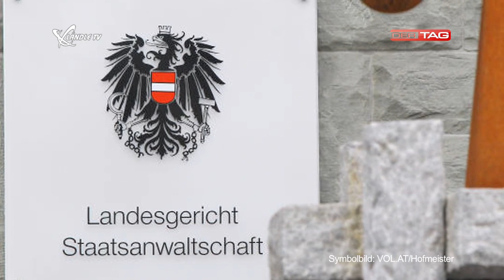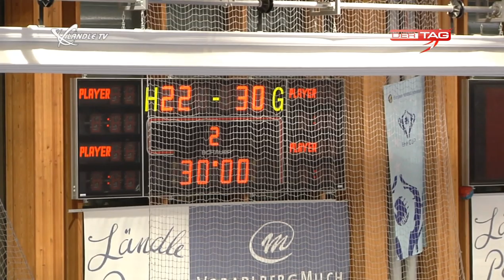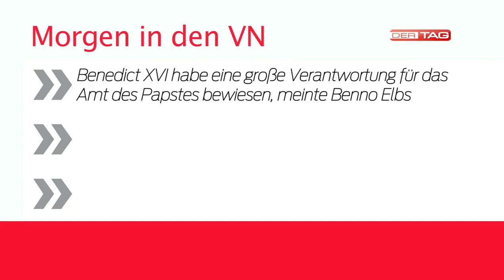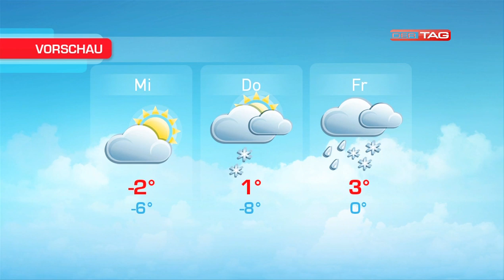Ländle TV - DER TAG vom 11.02.2013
Die Fasnatsaison 2013 nähert sich ihrem Höhepunkt! Ländle TV - DER TAG berichtet über den Umzug in Rankweil und es gibt die Hihglights vom Handball-Derby zwischen Bregenz und Hard.Zudem gibt es auch zum Wochenstart die aktuellsten News, Sport und Wetterinfos.